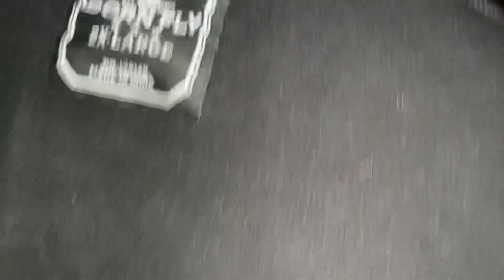SCARY MOVIE! ( skit ) A Cool Kid Nation Film 🎥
This is the official Cartoon Music video for My single "Cool Kid Nation"
•pranks •vlogs •skits •challenges •raps
and more.